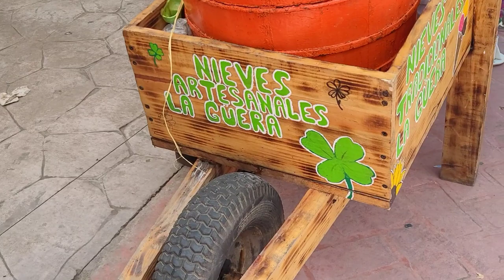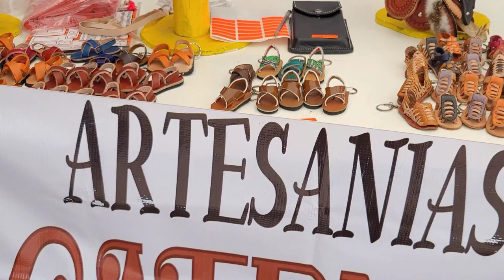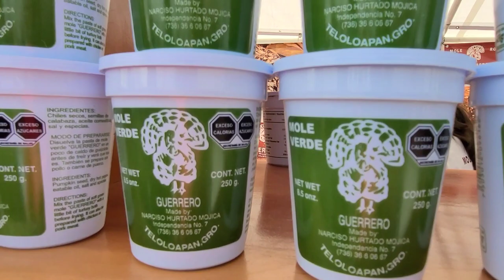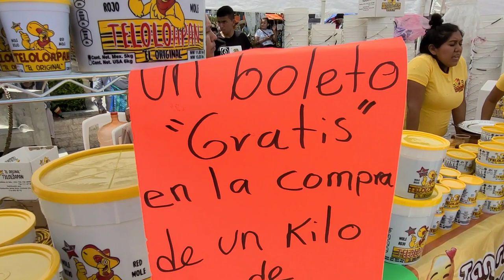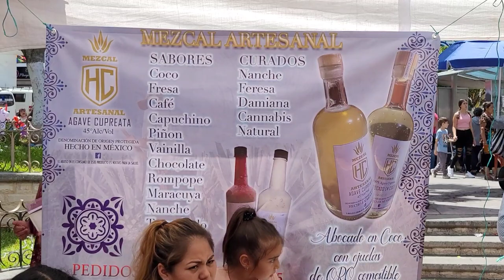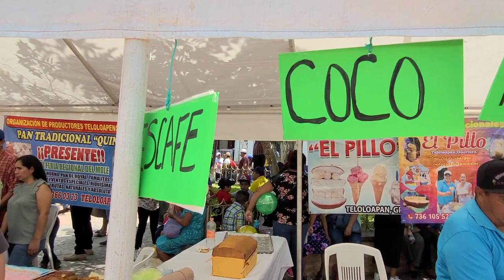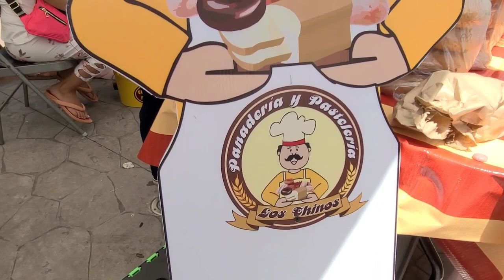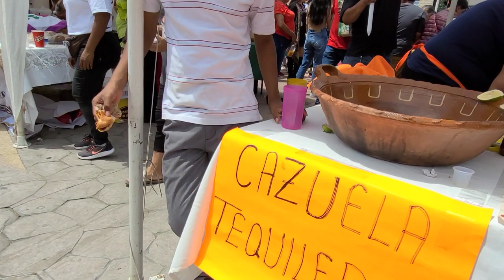Feria del mole en Teloloapan Guerrero 2023 14 y 15 de agosto.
una de las festividades más esperadas en Teloloapan es, la feria del mole!!! además del mole podemos encontrar pan típico de teloloapan, cajitas de arroz, frituras de arena, pan de muerto y ahora también mezcal, nieve dulces además de artesanías.